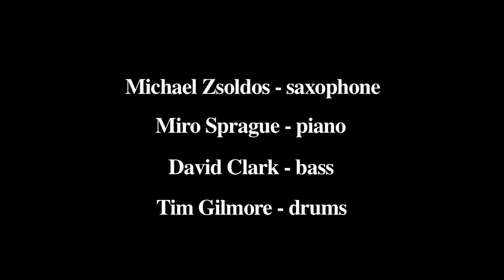Cottontail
Michael Zsoldos Quartet in Concert with The Upper Valley String Quartet, Vermont Jazz Center, Brattleboro, VT March 26, 2016

Michael Zsoldos--Tenor Saxophone
Miro Sprague--Piano
Dave Clark--Bass
Tim Gilmore--Drums